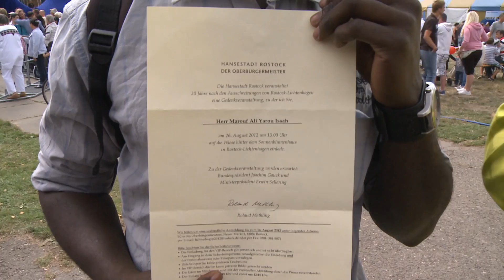Rostock-Lichtenhagen 2012: Gedenken in weiß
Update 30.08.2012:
Unserem Team gegenüber gaben die Betroffenen an, um 12.30 Uhr, also eine halbe Stunde vor Beginn der Veranstaltung, am Einlass gewesen zu sein.
Zeit Online schreibt nun in einem Artikel, der Verein Daraja e. V. hätte mittlerweile die offizielle Version der Stadt Rostock bestätigt, die beiden seien tatsächlich zu spät erschienen. Trotz alledem: Ein bitterer Beigeschmack bleibt. Und an der Metaphorik unseres Films ändert sich nicht wirklich etwas.

Zwei Mitgliedern des deutsch-afrikanischen Freundeskreises Daraja e. V. wurde der Einlass zur Gedenkveranstaltung der rassistischen Pogromen von vor 20 Jahren verwehrt - trotz offizieller Einladung und ohne Begründung.

Am Sonntag, dem 26. August 2012 wurde in Rostock-Lichtenhagen den rassistischen Pogromen von vor 20 Jahren gedacht. Zwei Mitglieder des deutsch-afrikanischen Freundeskreises Daraja e. V. hatten eine offizielle Einladung vom Oberbürgermeister der Stadt bekommen, unter Ihnen auch Vorstandsmitglied Marouf Ali Yarou Issah. Bereits eine halbe Stunde vor Veranstaltungsbeginn fanden sie sich mit ihrer Einladung am Einlass ein. Dort verwehrte ihnen der Sicherheitsbeamte, nach Rücksprache mit den Veranstaltern, den Eintritt. Eine Begründung hierfür bekamen sie nicht. Laut Kombinat Fortschritt konnten "nach der Abweisung [...] offenbar weitere Geladene die Schleuse passieren."

In einem kurzen Interview schildern die beiden den Vorfall.